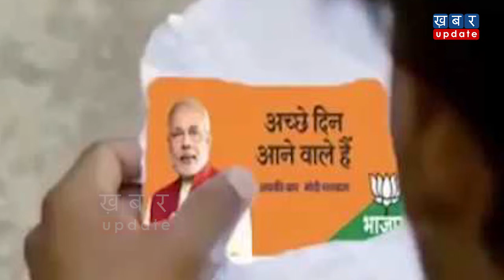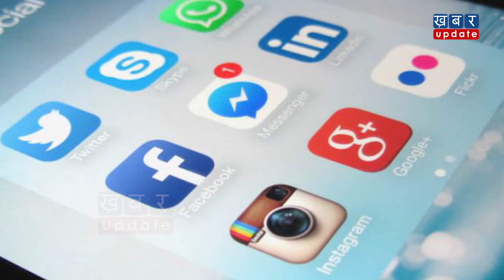इन नारों के दम पर पूरे देश में छा गए थे Narendra Modi | Khabar Update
चुनावों के दौरान बीजेपी ने ऐसे कई नारे दिये. जिन्होंने पूरे देश मे नरेंद्र मोदी की लहर बना दी थी. आइये, आपको बताते हैं कि बीजेपी के वो ऐसे कौनसे नारे थे, जिनके दम पर नरेंद्र मोदी देशभर में छा गए थे.